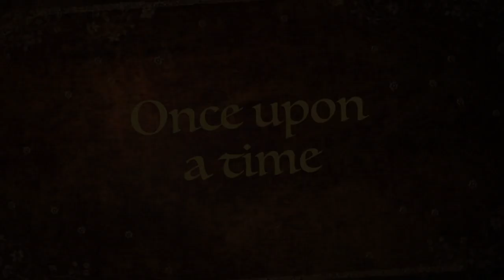Ruby Mae’s 2nd Birthday!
Happy birthday Ruby Mae!!